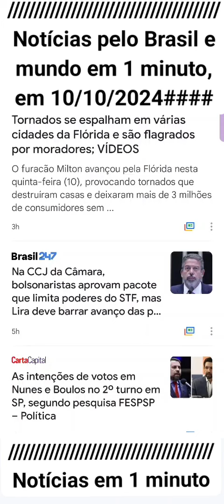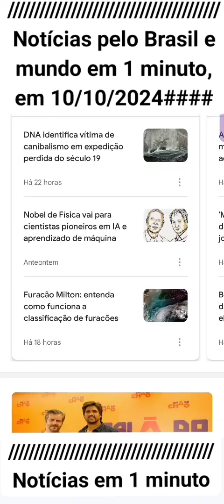Notícias pelo Brasil e mundo em 1 minuto, em 10/10/2024